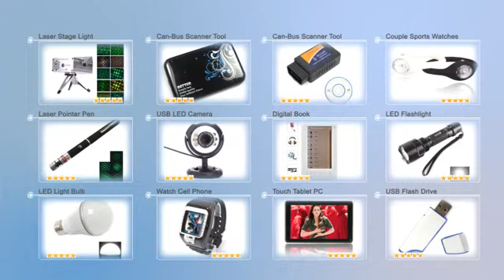$10.26 Car Shape Perfume Bottle Blue-12002549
Product Description:
This is Car Shape Perfume Bottle Blue. It is a combining function and appreciate works of art. The value of the original function with the same time, also has value and appreciate the valuable collection. Good choice for you!